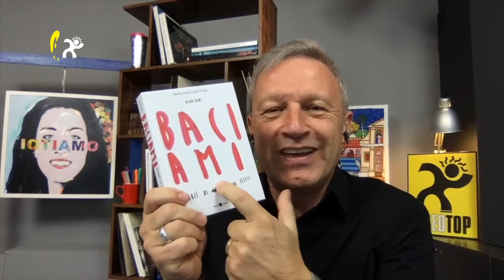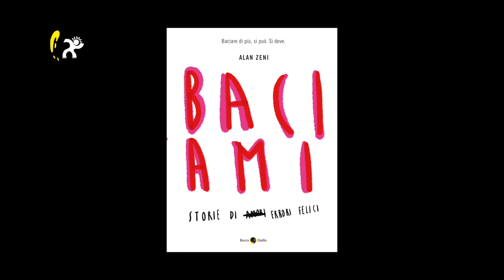Libri: Alan Zeni "Baciami"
Storie di amori errori felici
Un libro elegante, romantico e spiritoso dedicato alla magia dei baci, per celebrare l’amore in tutte le sue forme. Uscirà l’11 febbraio per BeccoGiallo Baciami - Storie di amori errori felici, volume illustrato dedicato alla meravigliosa e strampalata colle- zione di baci firmata Alan Zeni, artista che da anni si dedica con successo all’illustra- zione di questo gesto così intimo ma anche così universale.
Celebri sul web e riprodotti su miriadi di prodotti (dai capi di abbigliamento alle pareti degli hotel, dagli oggetti di design ai muri delle città), i baci di Alan Zeni arrivano ora anche in libreria in un volume, edito da BeccoGiallo, che si presenta come il regalo per- fetto per festeggiare la ricorrenza di San Valentino senza correre il rischio di risultare troppo sdolcinati. Perché tra le sue pagine c’è tanto romanticismo, vero, ma c’è anche quella sana ironia che ci ricorda come l’amore, in fin dei conti, non sia altro che un bellissimo gioco di coppia, con il suo corollario di re- gole e infrazioni, imprevisti e probabilità.
Baciami è dunque un libro per tutti gli innamorati, ma
soprattutto è un libro per tutti: perché ciascuno di noi, anche se magari qualcuno se l’è dimenticato, ha la
propria collezione di errori felici da rispolverare.
“La magia dei baci che disegno non è mia - spiega Alan Zeni -: è la magia delle espe- rienze vissute da ciascuno di noi. Mi piace pensare alle illustrazioni che compongono questo libro come delle matrioske che ognuno è libero di aprire per scoprire cosa custo- disce dentro di sé. Poi certo, in quelle pagine racconto anche di me, delle mie esperien- ze positive ma soprattutto di quelle negative. Perché io, più che un esperto di baci, sono un grande esperto di errori”.

Ben novanta i baci illustrati nel libro, divisi in bizzarre categorie: c’è la collezione dei baci agrodolci, quella dei baci viaggiatori, quella dei baci senza scelta, quella dei baci per non rovinare tutto, e via dicendo. Qua e là, ad accompagnare il lettore in riflessioni più profonde, compaiono anche dei testi: pensieri ad alta voce, dialoghi a metà, favole della buona notte, dichiarazioni solenni, segreti inconfessabili. Un collage emozionale in cui tuffarsi dopo aver preso un bel respiro profondo. Perché, come sottolinea l’autore, “un’e- mozione vera vale ben la vita intera”.